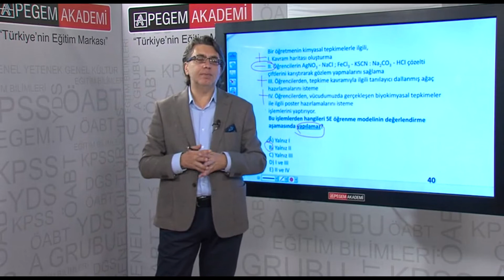ÖABT Kimya Öğretmenliği Video Paketi Teaser-3